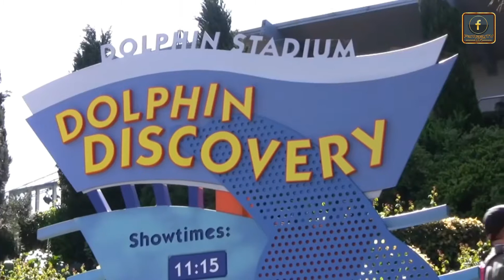Dolphin Discovery Show at SeaWorld- San Diego- CA- USA- Full HD 1080p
Hi Guys, Welcome to ''FantasyTV -UK'' Channel.